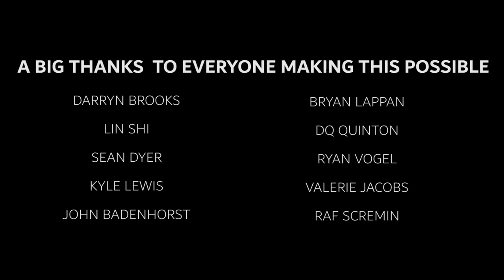Bass Fishing, a Universal Language - Part 1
This is Part 1 of the Universal Language Bass fishing Tour at De hoop and Loskop Dam in South Africa where we take some Chinese anglers and catch over 20lbs of Largemouth Bass.

Want me to review and try some Lures?
Ship them to me:
60 Kurper Street
Bonaero Park
Johannesburg
South Africa

As a 18 year old who wants to make a living from fishing videos I really need some financial support.